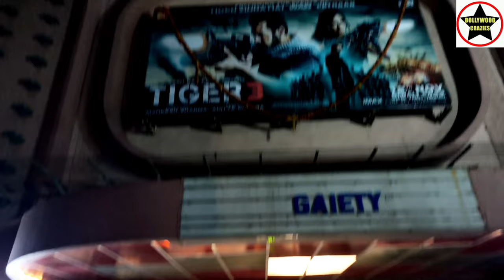Tiger 3 Movie Huge Public Line Day 3 Sixth Show At Gaiety Galaxy Theatre In Mumbai